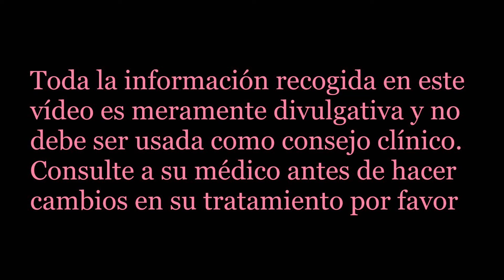Por qué no me hacen analíticas de TIROIDES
Solamente TSH y T4, qué pasa con lo demás. Por qué no te miran nada y tienes que estar pidiendo pruebas en otro centro para saber cómo está tu tiroides.

Regalo para nuevos miembros.
Únete a mi newsletter y recibe consejos valiosísimos sobre tu tiroides y salud
Mis libros:
10 Trucos para quemar grasa Rápidamente nunca revelados